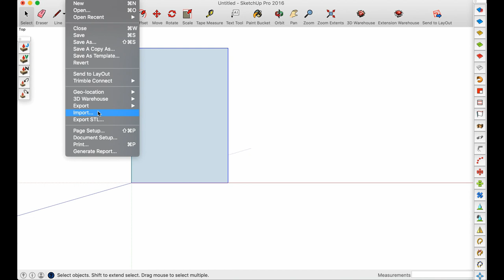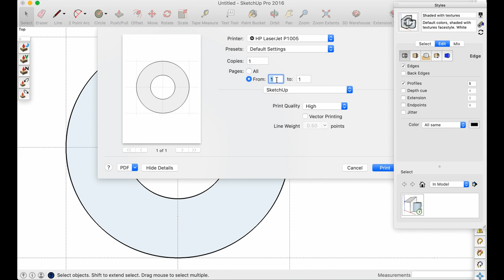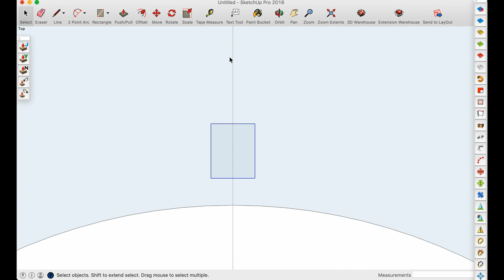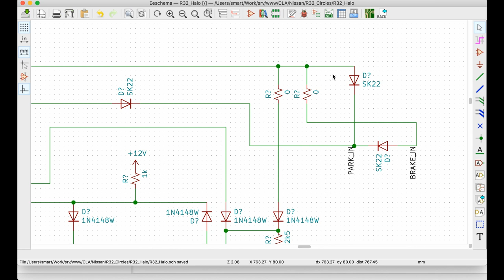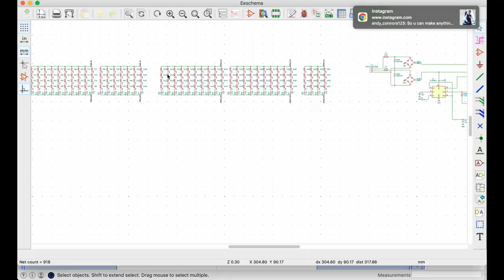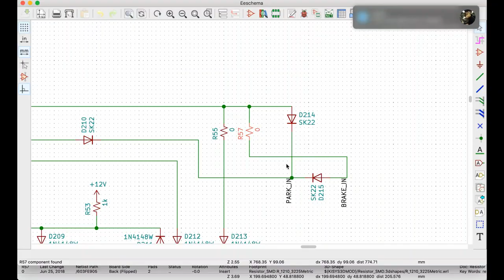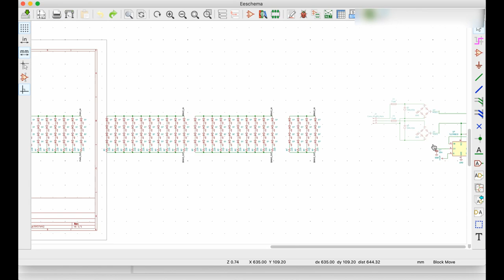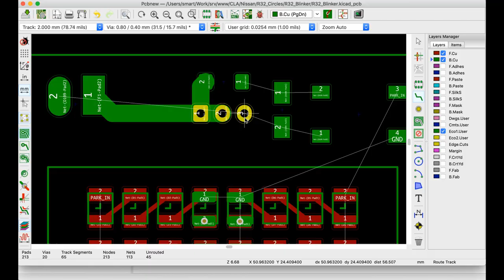Nissan Skyline R32 - How to build beautiful LED tail lights in 10 minutes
Step by step walkthrough how to design, build and assemble your own LED tail lights for Nissan Skyline R32.

Also you can purchase this boards pre-assembled if you interested.